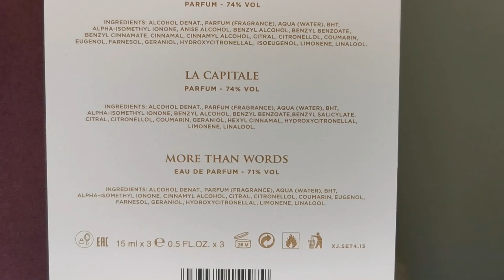Xerjoff Discovery Set IV | Pikovaya Dama, La Capitale, More Than Words | Fragrance Review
Hello everyone!

In this video I want to share with you a luxurious discovery set from Xerjoff that was offered to me by a very good friend, Ricardo, who's the owner of a perfume shop here in Lisbon, called Embassy Niche Perfumery, and now he is the official and exclusive distributor of Xerjoff here in Portugal, having opened a boutique of the brand in Lisbon.

This is the discovery set IV that has the following fragrances, each in a 15ml bottle size:
- Pikovaya Dama;
- La Capitale;

You can check out other discovery sets of Xerjoff in their official website, where you can also create your own discovery set: